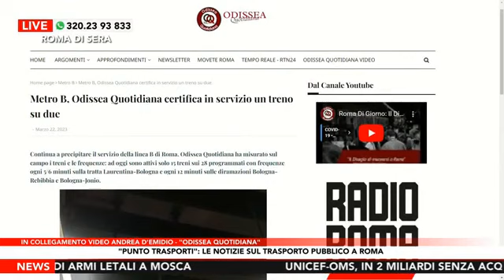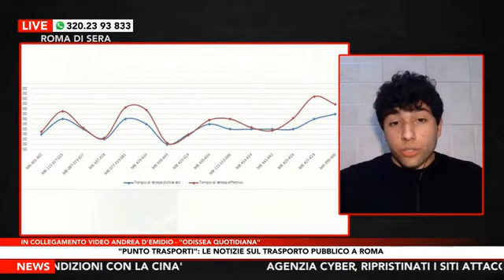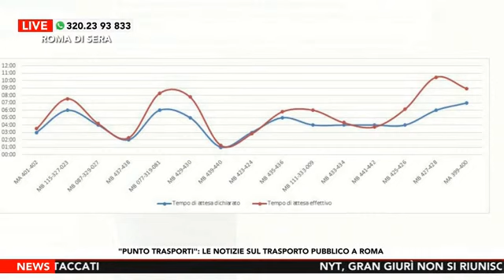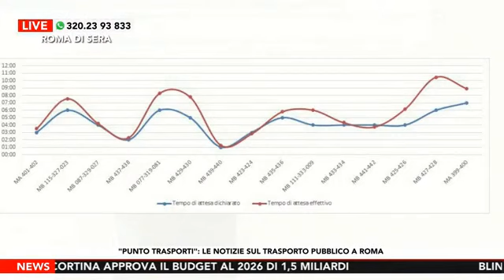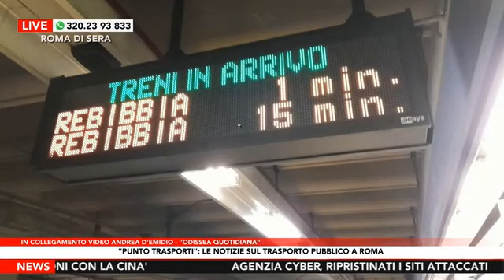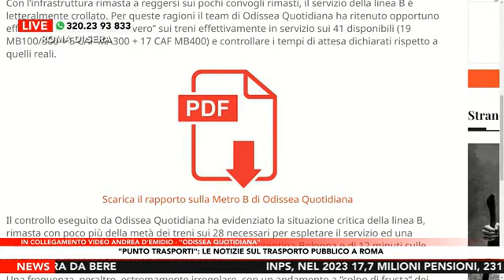Metro B, Odissea Quotidiana certifica in servizio un treno su due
Continua a precipitare il servizio della MetroB di Roma. Odissea Quotidiana ha misurato sul campo i treni e le frequenze: ad oggi sono attivi solo 15 treni sui 28 programmati con frequenze ogni 5/6 minuti sulla tratta Laurentina-Bologna e ogni 12 minuti sulle diramazioni Bologna-Rebibbia e Bologna-Jonio